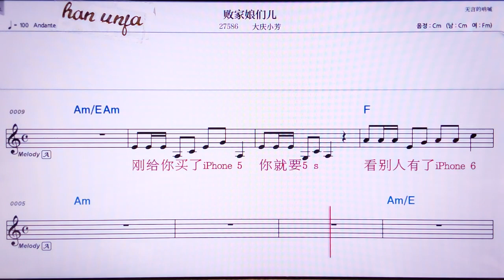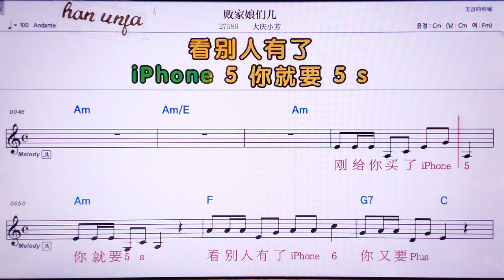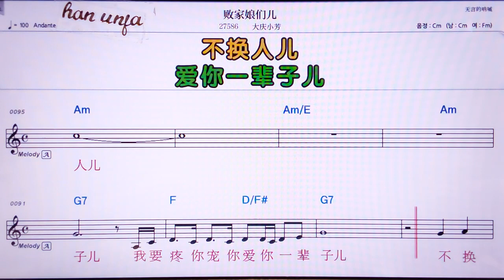💖빠이쟈냥먼얼/따칭샤오팡 👍MR,유투브 노래방, 가라오케, 악보, 코드, 가사 ,Karaoke,반주